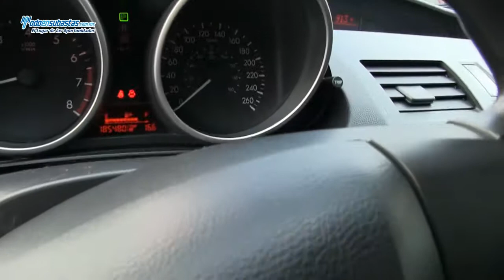MAZDA 3 Sedán I Touring Automático A/A B/A CD Línea Nueva / 2010